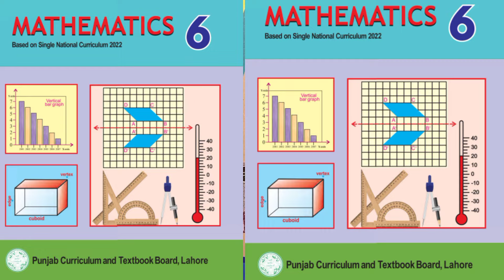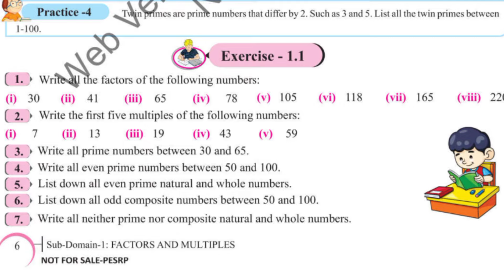Class 6 Exercise 1.1 Q no 1 Single National Curriculum Maths Ex 1.1 SNC Maths 2023 Sir Nadeem Munaw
Class 6th maths Exercise 1.1 Q no 1 Single National Curriculum Maths Ex 1.1 SNC Maths 2023  Sir Nadeem Munawar
Punjab Text Book Board maths class 6
Punjab curriculum and Text book board
 PTB Maths federal board Maths
NBF Maths national book foundation Maths